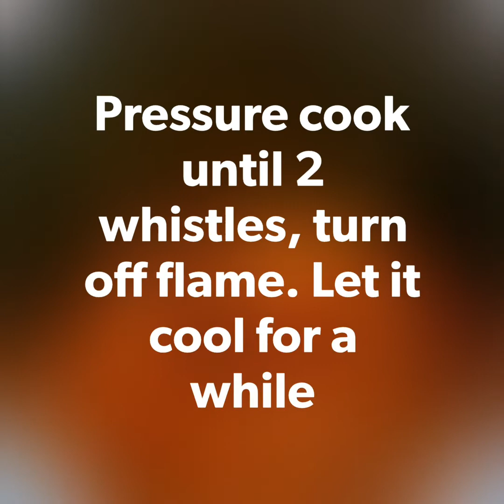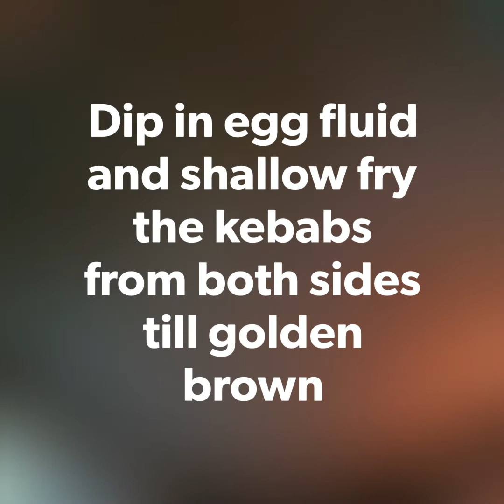Shami Kebabs - Eid special | Easy | Tasty | Chicken Kebab - MKQ 20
Eid special - Shami Kebabs

Take a break from the usual cutlet and try something different, more tasty like our version of the Shami Kebabs!

Notes:
*We used chicken keema for this recipe, you can use chicken breast too. *While grinding do not add water as it will turn too watery and would be  difficult to make the mold for the kebabs.
*While frying it's preferable to use a Tawa or if you do not have one use a Pan and shallow fry, do not burn it.

Pair this up with mint chutney for a wonderful taste.